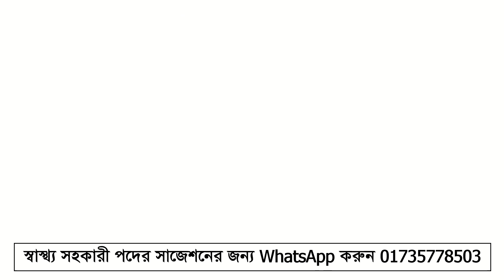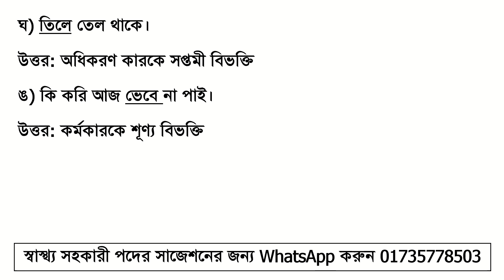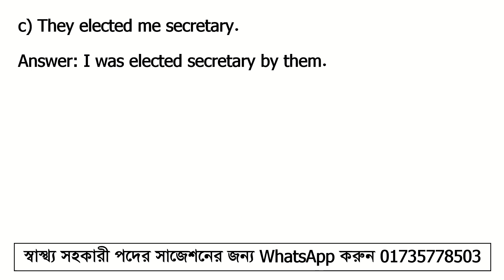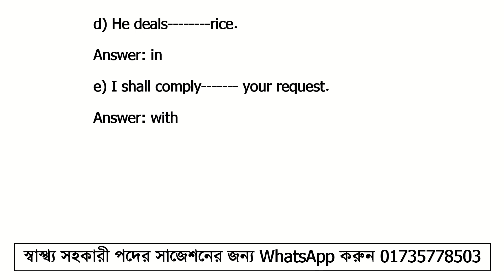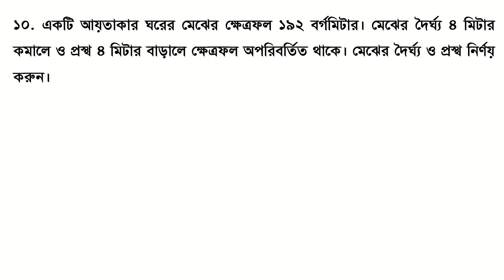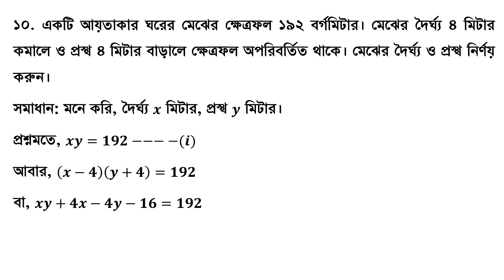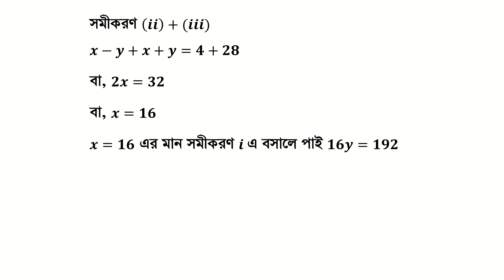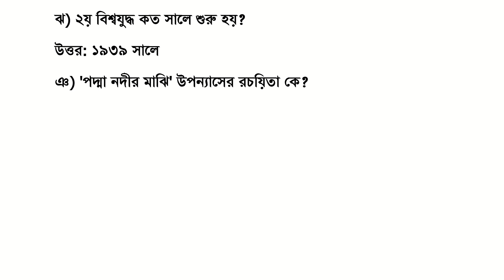সামরিক চিকিৎসা সার্ভিস মহাপরিদপ্তর, প্রতিরক্ষা মন্ত্রণালয়, কম্পিউটার মুদ্রাক্ষরিক, স্টোরম্যান পদের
সামরিক চিকিৎসা সার্ভিস মহাপরিদপ্তর, প্রতিরক্ষা মন্ত্রণালয়, কম্পিউটার মুদ্রাক্ষরিক, স্টোরম্যান পদের প্রশ্ন সমাধান-২০২৪
প্রতিরক্ষা মন্ত্রণালয় প্রশ্ন সমাধান
Defense Ministry Store man, FWO Question Solution
সামরিক_চিকিৎসা_সার্ভিস_কম্পিউটার_অপারেটর_প্রশ্ন_সমাধান

সামরিক চিকিৎসা সার্ভিস মহাপরিদপ্তর (প্রতিরক্ষা মন্ত্রণালয়)
ঢাকা সেনানিবাস
পদের নামঃ কম্পিউটার মুদ্রাক্ষরিক (টাইপিষ্ট কাম করণিক)/ এফডব্লিউএ/ মিউজিয়াম কেয়ারটেকার/ স্টোরম্যান
পূর্ণমান-৭০   পরীক্ষার তারিখ: ২৫ অক্টোবর ২০২৪   সময়: ১ ঘন্টা ৩০ মিনিট
১. সন্ধি বিচ্ছেদ করুনঃ ক) পুরস্কার খ) সংস্কৃতি গ) উপর্যুপরি ঘ) ষষ্ঠ ঙ) কুজ্বটিকা
উত্তর: ক) পুরস্কার = পুরঃ+কার
খ) সংস্কৃতি = সম্+কৃতি
গ) উপর্যুপরি = উপরি+উপরি
ঘ) ষষ্ঠ = ষষ্+থ
ঙ) কুজ্বটিকা = কুৎ+ঝটিকা
২. এক কথায় প্রকাশ করুনঃ
ক) হনন করার ইচ্ছা = জিঘাংসা
খ) যে পুরুষ স্ত্রীর বশীভূত = স্ত্রৈণ
গ) সকলের জন্য প্রযোজ্য = সর্বজনীন
ঘ) যে নারীর হিংসা নেই = অনসূয়া
ঙ) পঞ্চাশ বছর পূর্ণ হওয়ার উৎসব = সূবর্ণ জয়ন্তী
৩. শুদ্ধ করে লিখুনঃ ক) ক্ষীণজিবি খ) দূর্ভিক্ষ গ) স্বাশ্বত ঘ) সুক্রসা ও) জিগিশা
ক) ক্ষীণজিবি এর সঠিক বানান ক্ষীণজীবী
খ) দূর্ভিক্ষ এর সঠিক বানান দুর্ভিক্ষ
গ) স্বাশ্বত এর সঠিক বানান শাশ্বত
ঘ) সুক্রসা এর সঠিক বানান শুশ্রূষা
ঙ) জিগিশা এর সঠিক বানান জিগীষা
৪. কারক ও বিভক্তি নির্ণয় করুনঃ
ক) নিজের চেষ্টায় বড় হও।
উত্তর: করন কারকে সপ্তমী বিভক্তি
খ) ছাদ থেকে পানি পড়ে।
উত্তর: অপাদান কারকে পঞ্চমী বিভক্তি
গ) শাক দিয়ে মাছ ঢাকা যায় না ।
উত্তর: করণ কারকে তৃতীয়া বিভক্তি
ঘ) তিলে তেল থাকে।
উত্তর: অধিকরণ কারকে সপ্তমী বিভক্তি
ঙ) কি করি আজ ভেবে না পাই।
উত্তর: কর্মকারকে শূণ্য বিভক্তি
৫. Write a Paragraph on Computer.
৬. Translate into English:
ক) মশা স্থির জলে ডিম পাড়ে।
Answer: Mosquitoes lay their eggs in stagnant water.
খ) আয় বুঝে ব্যয় কর।
Answer: Cut your coat according to your cloth.
গ) ট্রেন আসার আগে আমরা স্টেশনে পৌঁছেছিলাম।
Answer: We had reached the station before the train arrived.
ঘ) সে খেলাধুলা ছাড়া কিছুই করত না।
Answer: He did nothing but play.
ঙ) এখন সোয়া চারটা বাজে।
Answer: It is now a quarter past four.
৭. Use right form of verbs:
a) They look forward to (receive).
Answer: They look forward to receiving.
b) I wish I (meet) you.
Answer: I wish I met you.
c) They came home while I (study).
Answer: They came home while I was studying.
d) Would that I (go) there.
Answer: Would that I go there.
e) Shanto played as though he (see) the ball clearly.
Answer: Shanto played as though he had seen the ball clearly.
৮.  Fill in the blanks with preposition:
a) He insisted my going there.
Answer: on
b) He is callous my suffering.
Answer: to
c) Your action is not consistent the rules.
Answer: with
d) He deals rice.
Answer: in
e) I shall comply your request.
Answer: with
৯. কোন আসল ৩ বছরে সুদে-আসলে ৪৮৪ টাকা এবং ৫ বছরের সুদে-আসলে ৫৪০ টাকা হয়। সুদের হার ও আসল নির্ণয় করুন।
সমাধান: 2 বছরের সুদ 540-484=56 টাকা।
1 বছরের সুদ = 56/2=28 টাকা।
3 বছরের সুদ = 28×3=84 টাকা
আসল 484-84=400 টাকা।
সুদের হার = 28/400×100
= 7%
উত্তর: আসল 400 টাকা, সুদের হার 7%
১০. একটি আয়তাকার ঘরের মেঝের ক্ষেত্রফল ১৯২ বর্গমিটার। মেঝের দৈর্ঘ্য ৪ মিটার কমালে ও প্রস্থ ৪ মিটার বাড়ালে ক্ষেত্রফল অপরিবর্তিত থাকে। মেঝের দৈর্ঘ্য ও প্রস্থ নির্ণয় করুন।
সমাধান: মনে করি, দৈর্ঘ্য x মিটার, প্রস্থ y মিটার।
প্রশ্নমতে, xy=192 (i)
আবার, (x-4)(y+4)=192
বা, xy+4x-4y-16=192
বা, 192+4(x-y)-16=192
বা, 4(x-y)-16=0
বা, 4(x-y)=16
বা, x-y=4 (ii)
আমরা জানি, x+y=√((x-y)^2+4xy)
বা, x+y=√((4)^2+4×192)
বা, x+y=√(16+768)
বা, x+y=√784
বা, x+y=28 (iii)
সমীকরণ (ii)+(iii)
x-y+x+y=4+28
বা, 2x=32
বা, x=16
x=16 এর মান সমীকরণ i এ বসালে পাই 16y=192
বা, y=192/16
বা, y=12
উত্তর: দৈর্ঘ্য 16 মিটার, প্রস্থ 12 মিটার।
১০. a+1/a=√6  হলে a^3+1/a^3  এর মান কত?
সমাধান: a^3+1/a^3 =〖(a+1/a)〗^3-3.a.1/a (a+1/a)
বা, a^3+1/a^3 =〖(√6  )〗^3-3(√6  )
বা, a^3+1/a^3 =6(√6  )-3(√6  )
বা, a^3+1/a^3 =3(√6  )
উত্তর: 3√6
১২। প্রশ্নগুলোর উত্তর লিখুনঃ
ক) পূর্ণরূপ লিখুনঃ GPA
উত্তর: Grade Point Average
খ) রাজধানীর নাম লিখুনঃ নেদারল্যান্ডস
উত্তর: আমস্টারডাম
গ) ১ মাইলে কত কিলোমিটার?
উত্তর: ১.৬১ কিলোমিটার (প্রায়)
ঘ) 'রক্তাক্ত প্রান্তর' নাটকটির লেখক কে?
উত্তর: মুনীর চৌধুরি
ঙ) বাংলাদেশ কততম টেস্ট খেলুড়ে দেশ?
উত্তর: দশম
চ) ভূটানের মুদ্রার নাম কি?
উত্তর: গুলট্রাম
ছ) সুন্দরবনের কত শতাংশ বাংলাদেশে অবস্থিত?
উত্তর: ৬২%
জ) ঘুমধুম সীমান্ত কোন জেলায় অবস্থিত?
উত্তর: বান্দরবান
ঝ) ২য় বিশ্বযুদ্ধ কত সালে শুরু হয়?
উত্তর: ১৯৩৯ সালে
ঞ) 'পদ্মা নদীর মাঝি' উপন্যাসের রচয়িতা কে?
উত্তর: মানিক বন্দোপাধ্যায়
ট) কোন তারিখে সশস্ত্র বাহীনি দিবস পালিত হয়?
উত্তর: ২১ নভেম্বর